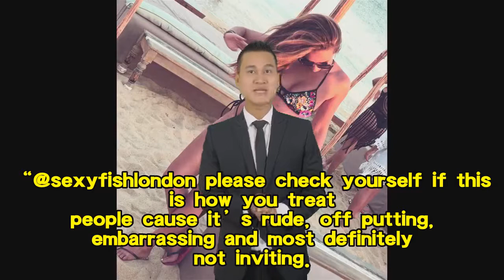Little Mix’s Jade Thirlwall hilariously throws shade at Jess Glynne after restaurant 'discrimination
Little Mix’s Jade Thirlwall hilariously throws shade at Jess Glynne after restaurant 'discrimination' claims